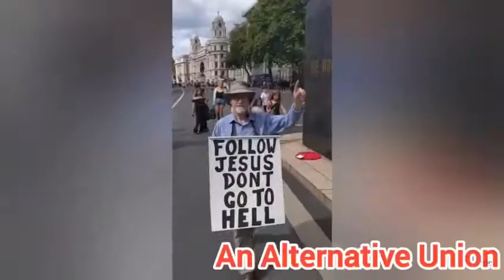An Alternative Union: What We Do?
We are An Alternative Union, here are a collection of clips from various videos that hopefully give an idea of what we're all about.